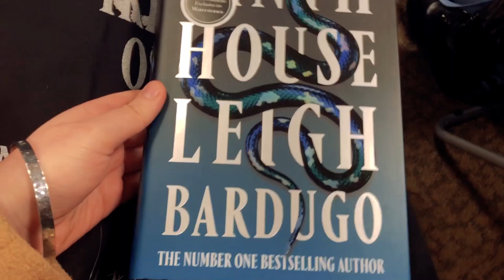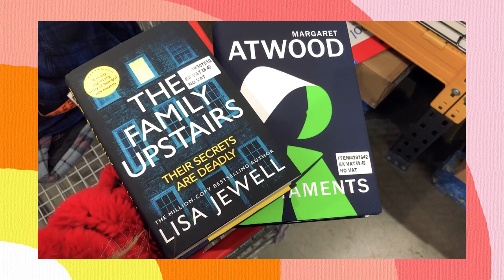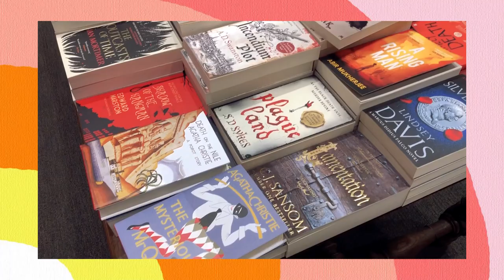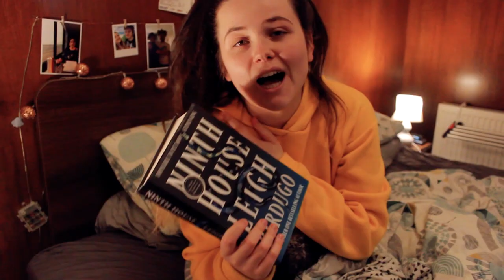READING MY FIRST... LEIGH BARDUGO (i met her!)✨ ninth house reading vlog *no spoilers*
this was wild. leigh bardugo write my obituary.